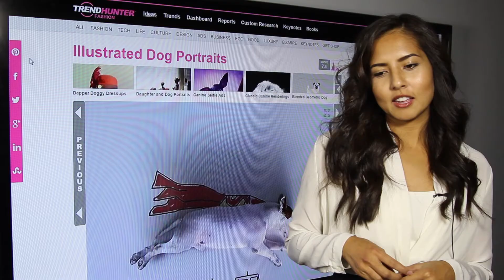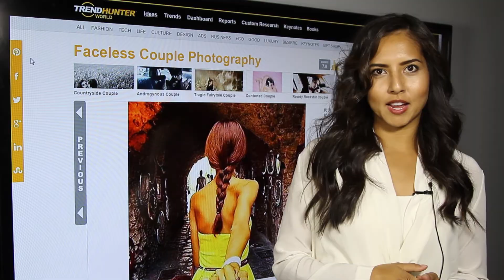Top 4 Instagram Accounts | Inspiring Instagram Accounts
Trend Hunter Editor Meghan Young discusses her top picks for inspirational Instagram accounts, from illustrated dog portraits to fashionable food photography and travel-themed animations.